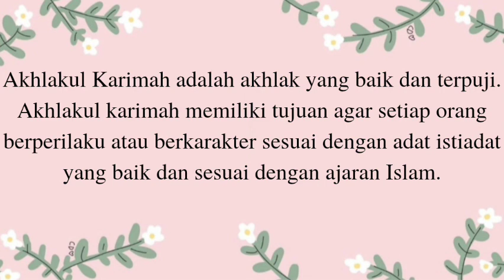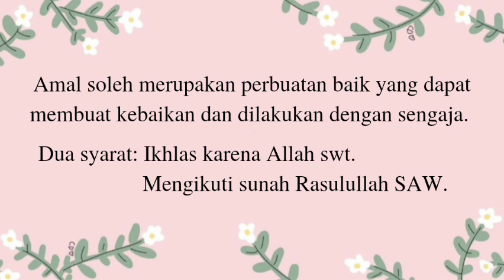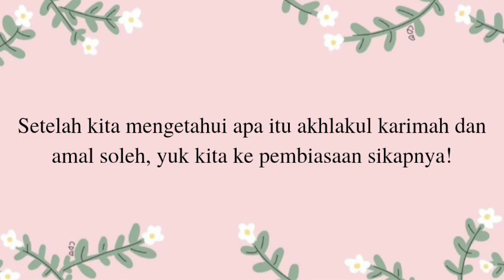22. Devina Chairunnisa Ramadhani || Agama sebagai moral, akhlak mulia dalam kehidupan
Nama: Devina Chairunnisa Ramadhani
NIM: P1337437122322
Prodi: DIII Rekam Medis dan Informasi Kesehatan
Kelas: 1D